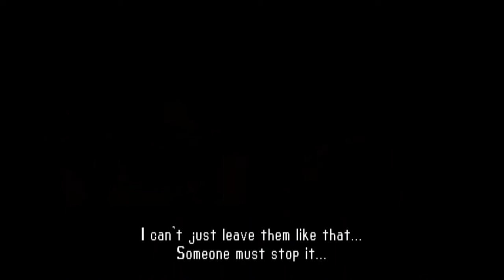Bushido Blade - Mikado story mode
Story mode for fun with Mikado, the shrine maiden that turned into a warrior! Enjoy!